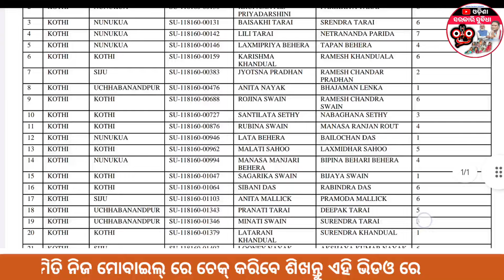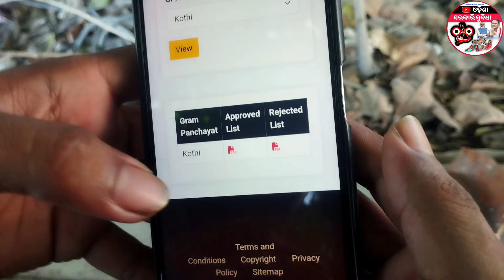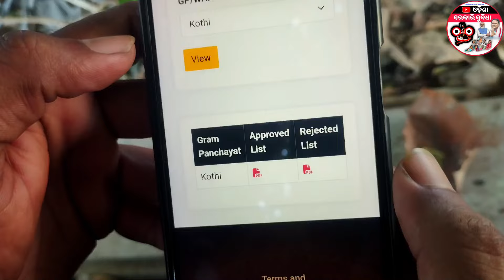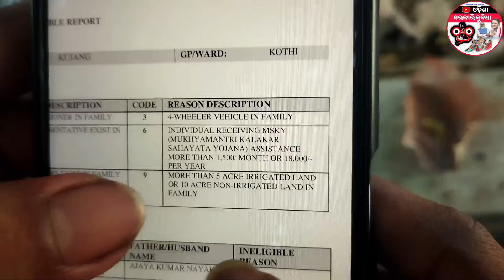ଆସିଗଲା ସୁଭଦ୍ରା ଲିଷ୍ଟ ଚେକ୍ କରନ୍ତୁ ଘରେ ବସି ଏମିତି। How To Check Subhadra Yojana Approved N Reject List.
About This Video - ଏହି ଭିଡିଓ ରେ ଆପଣମାନେ ଶିଖି ପାରିବେ ଯେ ସୁଭଦ୍ରା ଯୋଜନାରେ ଆପଣ ଯଦି apply କରିଛନ୍ତି ତ ଆପଣଙ୍କର approved ହୋଇଛି କି Reject ହୋଇଯାଇଛି । ଆପଣ ଆପଣଙ୍କ ପୁରା ପଞ୍ଚାୟତର ଲିଷ୍ଟ pdf file download କରି ଚେକ୍ କରି ପାରିବେ।
Check on your mobile subhadra yojana approve and reject and pending list
Odisha sarakari subidha

Our Official Social media page - (ଆମ ସୋସିଆଲ ମିଡିଆ ପେଜ୍ କୁ ଫଲୋ କରନ୍ତୁ) -